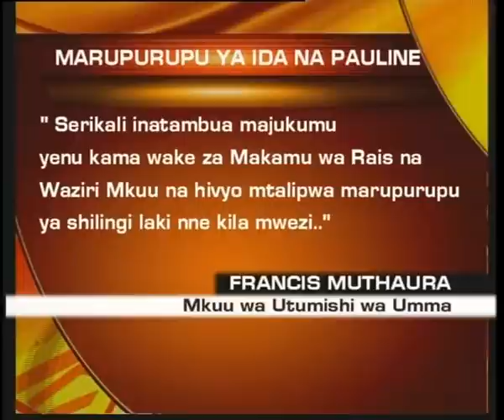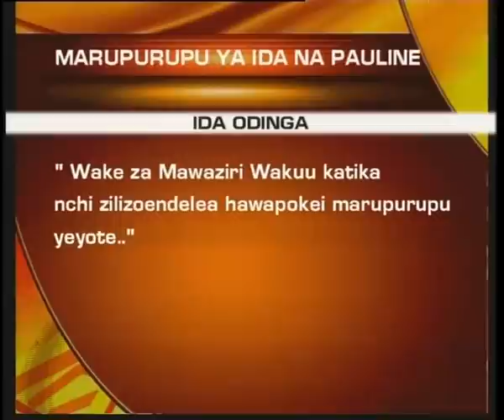Mkewe Kalonzo achukua marurupurupu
Mkewe Kalonzo Musyoka,Pauline Kalonzo amekubali kupokea marurupurupu ya shillingi laki nne kila mwezi. Lakini Pauline amesema atetenga fedha hizo katika miradi mbali mbali ya kusadia maskini humu nchini. Hatua hii ya Pauline imewadia baada ya marurupu hayo kukashifiwa na wengi na kupelekea Aida Odinga mkewe Waziri Mkuu Raila Odinga kukataa kupokea marupurupu hayo.